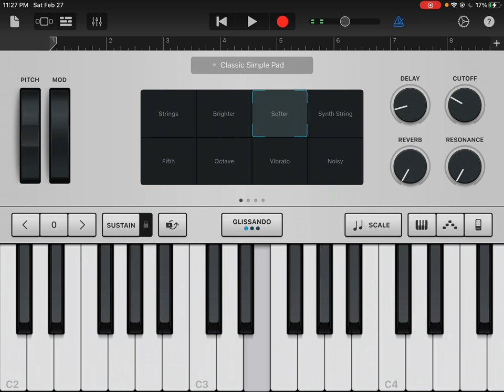Haunted Avalanche “Reminisce”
Haunted Avalanche is a FNF kinda game but you make beats. You challenge other people with amazing beat skills, but something’s a bit off! They’re all Haunted. Beat them all for them to become your allies and fight the final boss to win! But beware.. these are the best of the best! We will never know what’ll happen next.. You can upgrade and switch singers and customize them for better stat. The more stat the better!! This game is not released yet, it’s just a soundtrack for the actual game. The Story of Beats. Beat on!